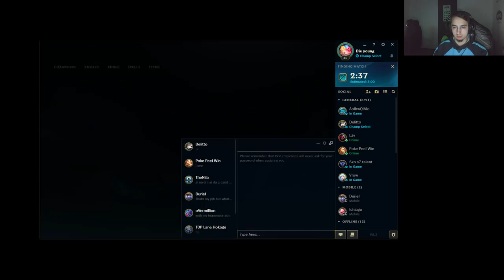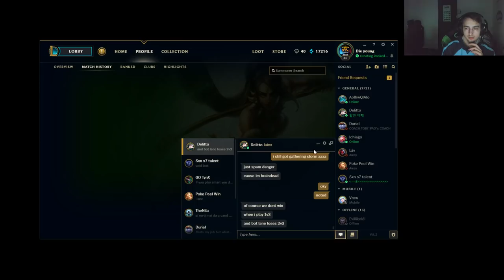Casual stream / Climbing pe euw (D2 atm) / DuoQ cu Delitto